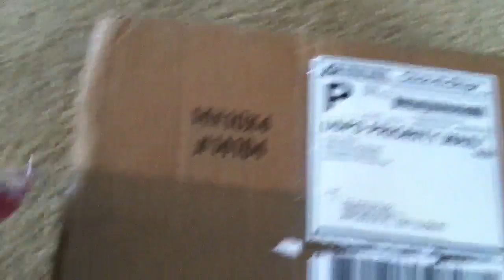Unboxing of my new sig Sauer p226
That really pissed me off they sent me the wrong one idk what the hell to do with it